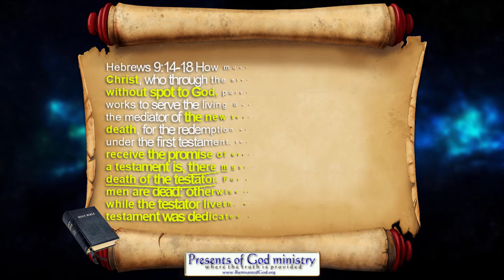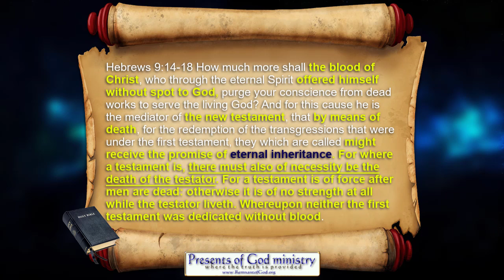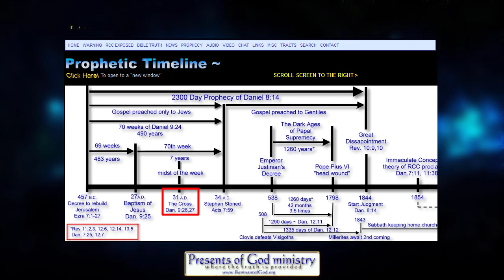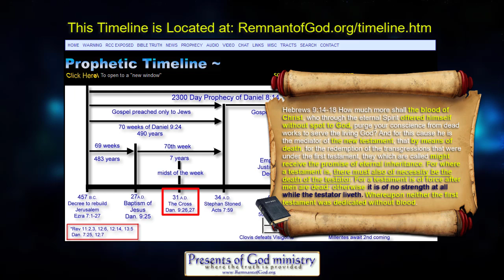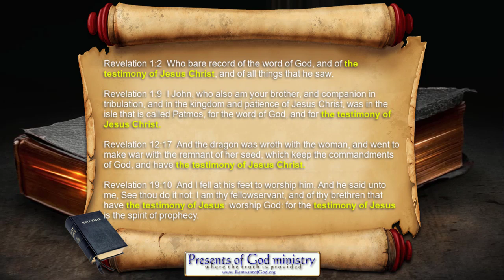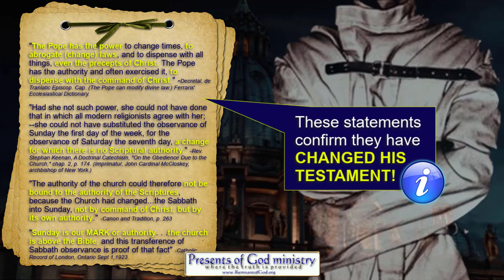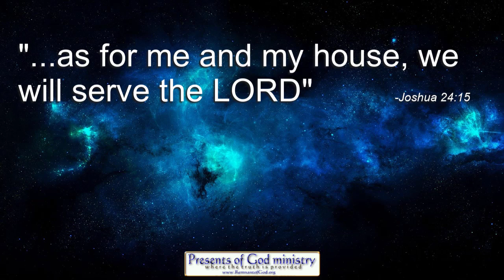Pope: Jesus Christ is not of sound mind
WAIT FOR IT! I had to set things up in the video first so my point could be easily seen. But if you wait for it, it will make perfect sense and I pray you can use this to help others. The Popes of Rome actually do teach Jesus Christ was insane and we have 2000 years of legal contracts to confirm that is exactly what they preach.

All links to prophetic and historic info mentioned in this video are listed in my poGm blog entry

WE HAVE LITTLE TIME LEFT - WANT TO KNOW WHAT WILL HAPPEN NEXT?